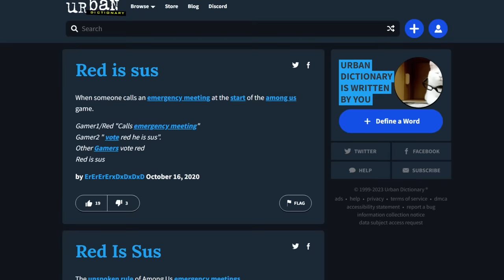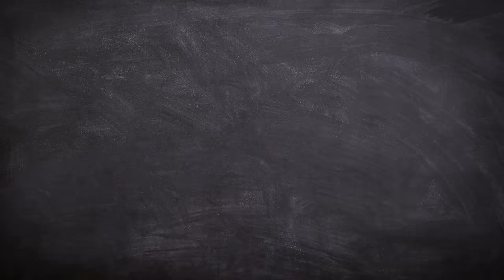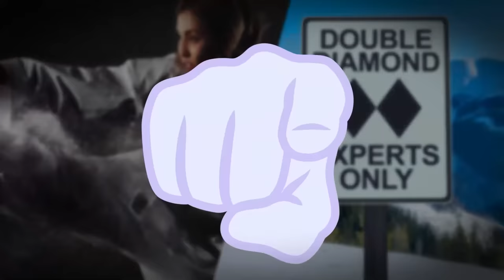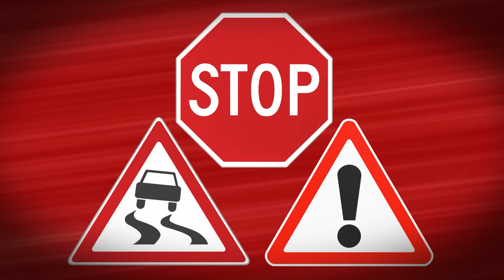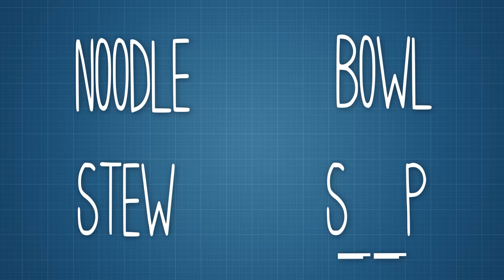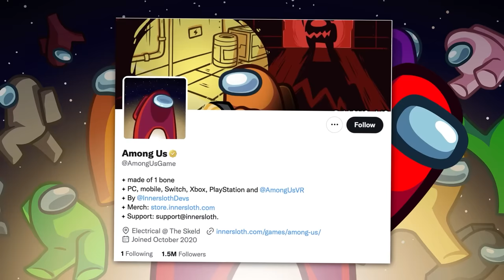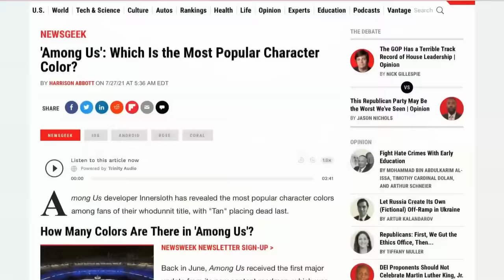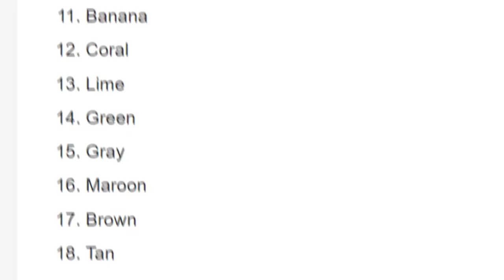Game Theory: Among Us, Red Is SUS!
Friends, today I’m calling an EMERGENCY MEETING to answer one of life's most important questions: Is Red SUS?! I know we’ve all pondered these questions as we’ve played round after round of Among Us and no one could come to a definitive answer, but today I will! I’m here to prove once and for all that red is the most sus color in Among Us!

Credits:
Writers: Matthew Patrick, Tom Robinson
Editors: Dan "Cybert" Seibert, JayskiBean, Tyler Mascola, Pedro Freitas, Jerika (NekoOnigiri) and Warak
Assistant Editor: GeekyPeanut